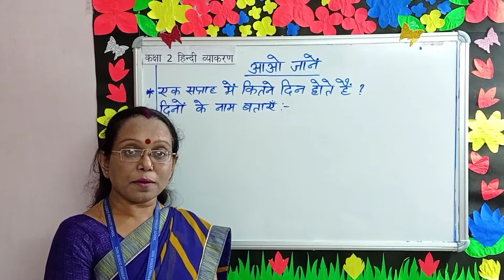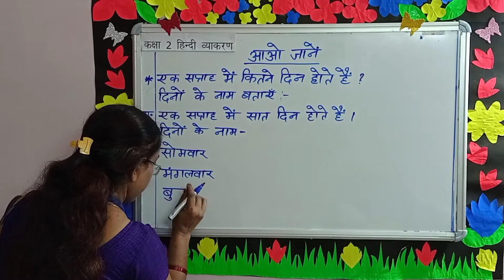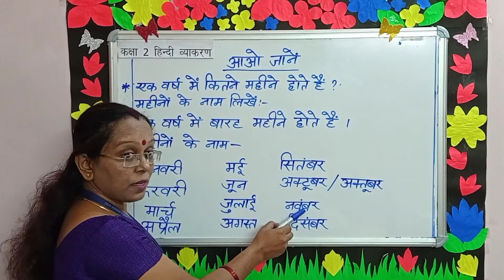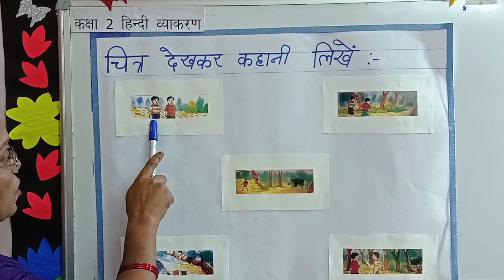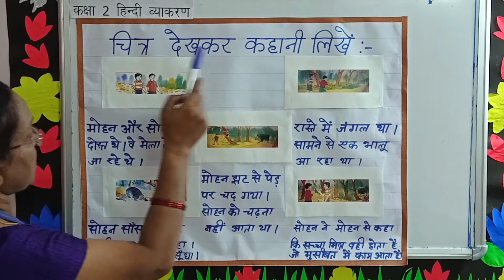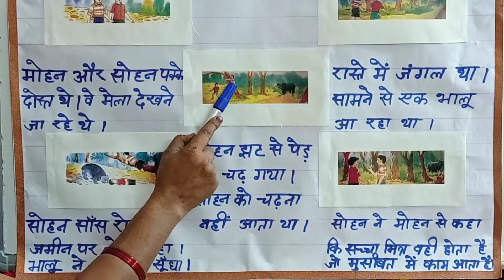STD2 Hindi Vyakran Aaao Jaane